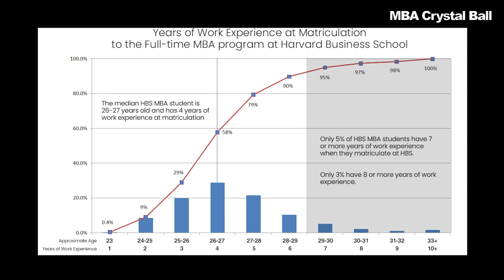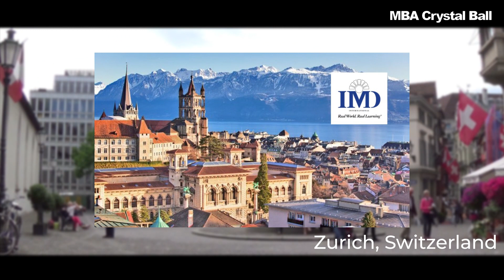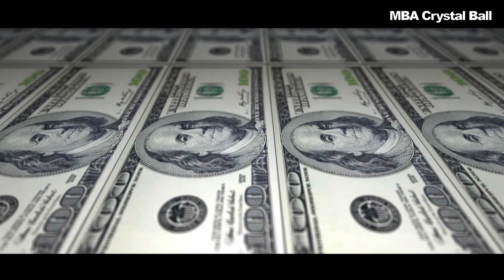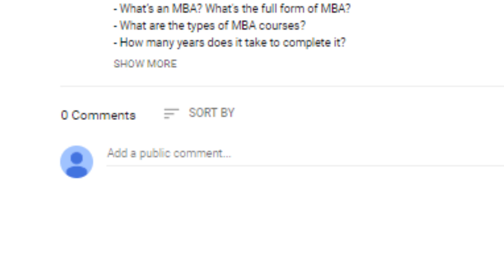Is an MBA worth it or not? Or a waste of time and money?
Is the value of an MBA degree worth the money or a waste of time? In this video narrated by Sameer Kamat, Founder of MBA Crystal Ball, we explore 7 reasons why an MBA might end up being worthless. Whether you are an engineer, finance, HR, professional with or without experience, this video can help you make a well-educated career choice and how an MBA could factor into it.

OVERVIEW

Reasons

1. Your expectations are unclear
This is the situation where you know that you aren’t happy with the current job, but you don’t really know what’ll make you happier.

2. When your timing is wrong
When you apply too early…or too late…in your career, investing in an MBA may not be worthwhile.

3. You have incorrect perceptions about what you are signing up for
There’s nothing wrong in expecting a better job after completing an MBA.
In fact, that’s possibly the main reason, why you are planning to empty your pockets and take on a humongous education loan.
Business schools are smart. They promote the fantastic salaries and jobs their students have got. But have you seen any B-school promising jobs? Nope!

4. When it’s less about the degree…and more of an escape route
Everyone has job problems.
Right from the job description, colleagues, office politics, competition, lack of growth opportunities, salaries, brand name of the company and the constant fear of getting laid off, there’s enough to ensure that you start losing your hair and patience early on in the game.
That’s when the MBA brochures start looking enticing. All those air-brushed, high-resolution images of attractive smiling students give you hope.

5. Your choice of MBA programs is wrong
There’s a mind-boggling choice of options to choose from. Each one is designed for professionals with various career trajectories and aspirations.
full-time / part-time / 1 year / 2 year / Online / Correspondence / Distance / Executive MBA programs.
When you target programs that have very little street credibility, the MBA will not be worth much.

6. You are happy to embrace mediocrity
The value of an MBA isn’t just about the degree you’ll get. It’s also about who else was there in your class.
When you get into a program that has mediocre classmates, the world outside will think you are mediocre as well.

7.  Your post MBA goals are too ambitious
Nothing stops you from assuming that an MBA will help you launch your million-dollar venture.
Your fertile imagination may also convince you that all this will happen immediately after you graduate.
Sorry to burst the bubble.
But, when all you’ve done before your MBA is software programming, it’ll be tough to get a front-office Mergers & Acquisitions job in a bulge bracket investment bank.

Credits for Clips Used in Video
Video Clips
1. Mazwai.com
A. Author: Tim Williams @timallday
B. Author: Mikeel Araña

2.Videvo.com

3. Axel Thesleff - Bad Karma (Official Music Video)

4. Congratulations INSEAD MBA Class of 2017J !

5. Home at Harvard